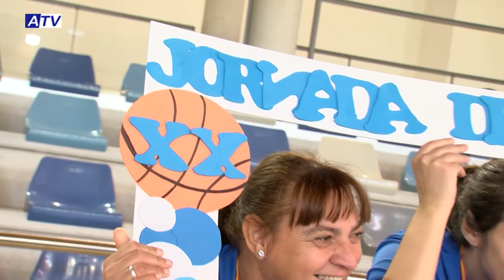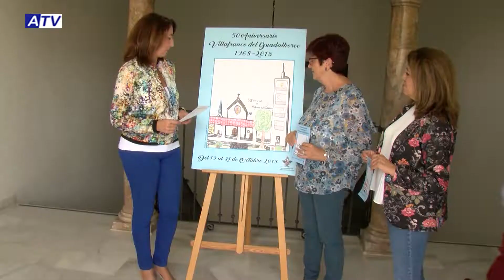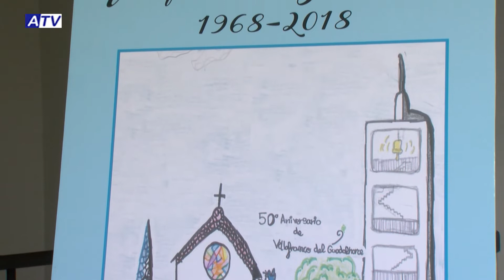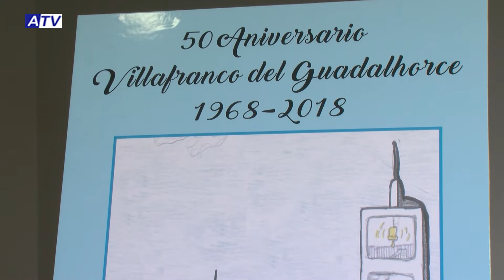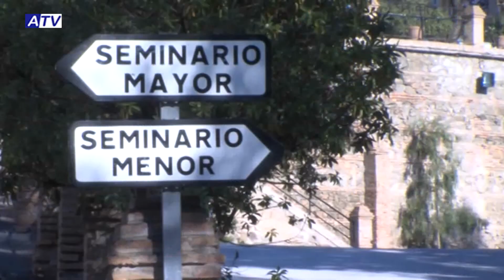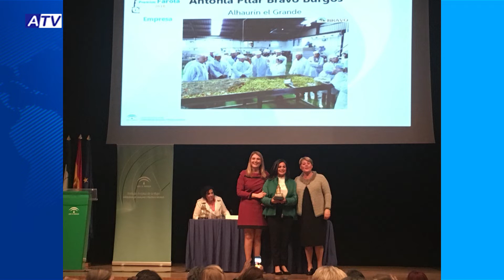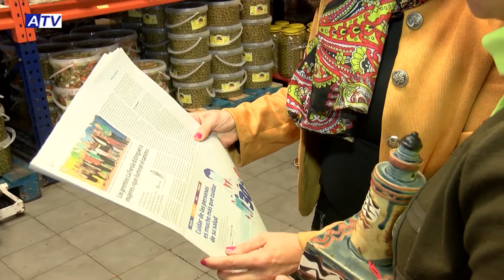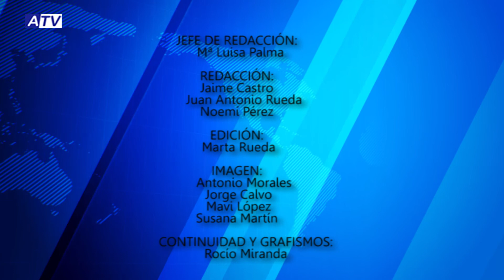NOTICIAS ATV 08 11 18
SUMARIO JUEVES 8 NOVIEMBRE

1. JORNADA DE BALONCESTO ADAPTADO FAHALA
2. CAMBIO DE CIRCULACIÓN EN EL CENTRO HISTÓRICO
3. INVITACIÓN 50 AÑOS DE VILLAFRANCO
4. RECORDAR PLAZAS CURSOS DE JUVENTUD
5. PREVIA DE CERCA, PRIMERO DE LA TEMPORADA
6. RECORDATORIO ALMUERZO COFRADÍA SANTA VERA CRUZ
7. CIERRE: RECONOCIMIENTO FAROLA A TOÑI BRAVO

IMAGEN DEL DÍA JORNADA DE DEPORTE ADAPTADO FAHALA
PROGRAMA ESPECIAL: DE CERCA MINIATURAS MILITARES + BALONCESTO